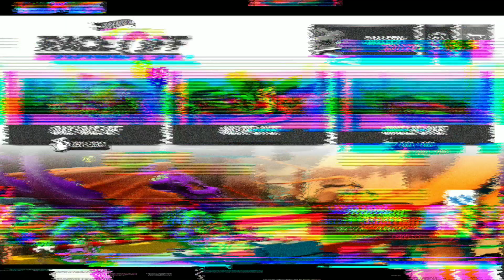🔥 DAY 5 🔥HOT WHEELS RACE OFF : DAILY RACE OFF & SUPERCHARGE CHALLENGE | HUTCH GAMES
Hello Friends 💟
                   Here is 👉Day - 5👈 of DAILY RACE OFF & SUPERCHARGE CHALLENGE Series in Hotwheelsraceoff ! I hope all of you gonna Love❤️ this 😊😊 So, if you gonna love this video then don't forget to tell me how was video 😅😅 you loved it or not ?

• Download link

👉 If you want to follow_me on Social media then here is link 😊